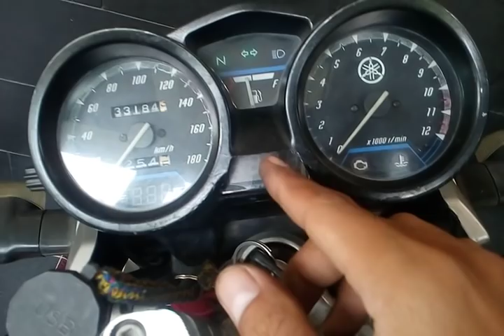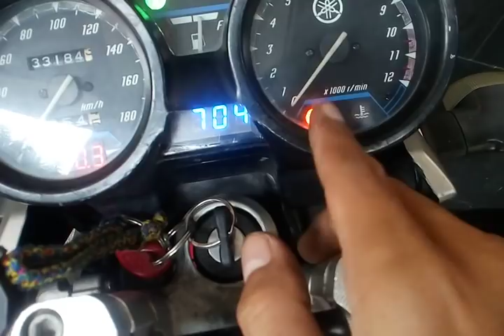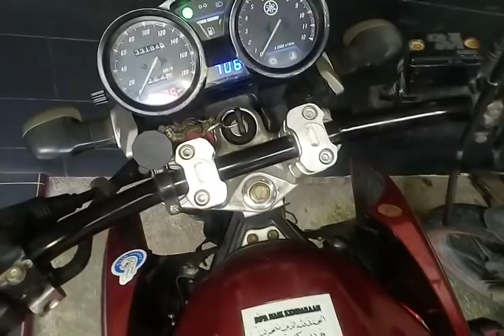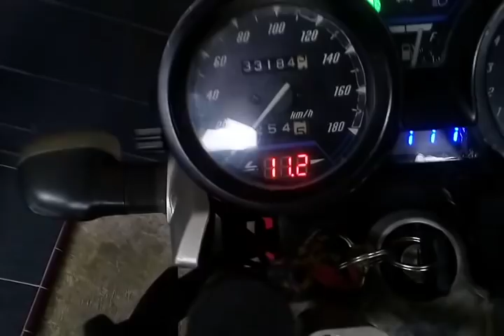Cara mengatasi kode 46 pada Vixion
Kode 46 atau kode kerusakan pada kelistrikan vixion adalah kode yang tertera pada lampu indikator vixion yang kode ini mengindikasikan adanya ketidak normalan pada kelistrikan vixion. Hal yang perlu kita cek antara lain. Accu, kiprok, spull, soket soket, serta bagian-bagian yang berkaitan dengan kelistrikan.